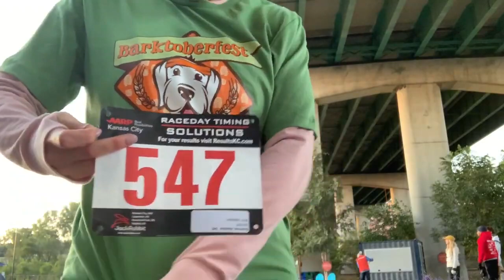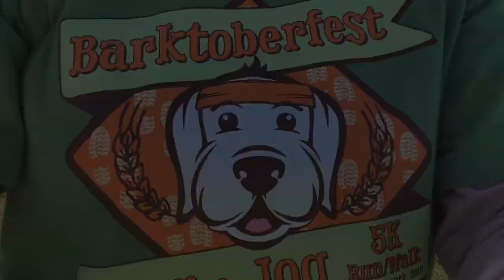RUNNING A 5K RACE WITH MY DOG !! 😍😊 DOING SOMETHING SPECIAL!!